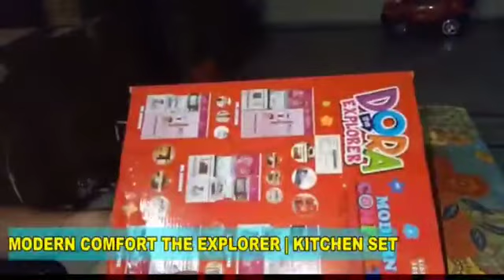Toy Moduler Kitchen Set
Video from Paris Gift Corner